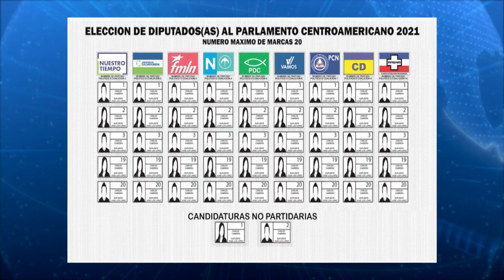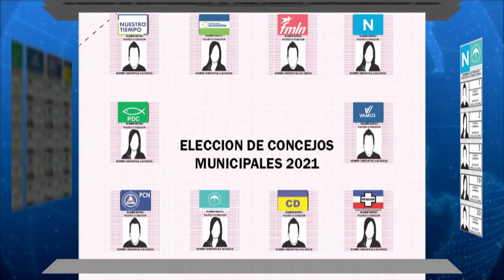TSE sorteo posición de banderas en papeletas de votación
El Tribunal Supremo Electoral, sorteo la posición de las banderas de los partidos políticos para las tres papeletas de votación del 2021, quedando en la primera posición el partido nuestro tiempo, en la siguiente nota los detalles.